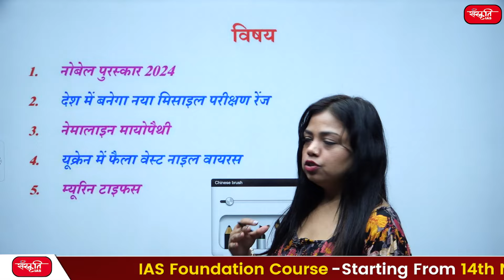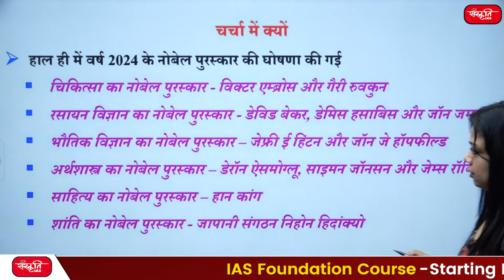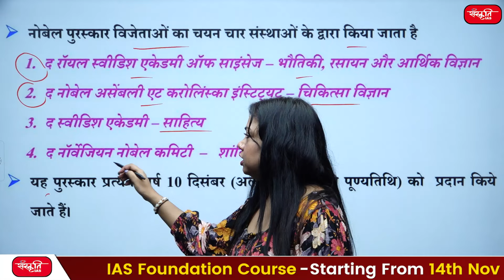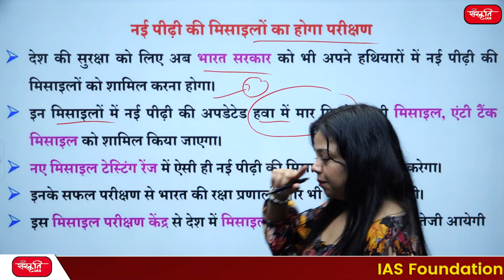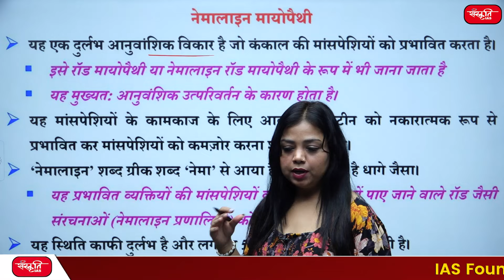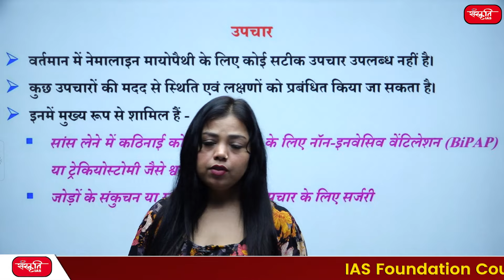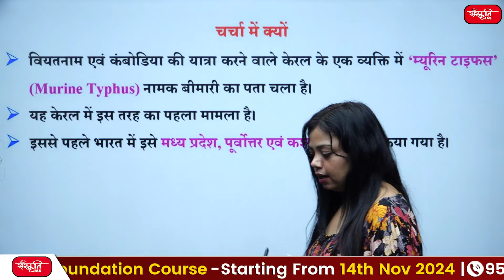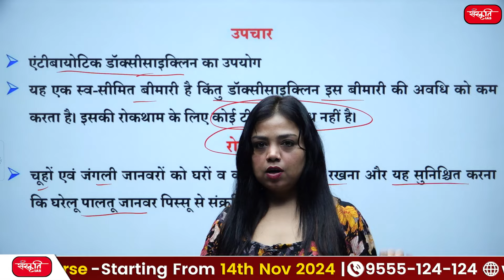Weekly Current Affairs 2024 | Science & Technology | Sanskriti IAS | UPSC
👉 Stay updated with the latest Weekly Current Affairs for 2024, focusing on Science & Technology. This video is designed to provide crucial insights for UPSC aspirants and help them in their preparation strategy. Don’t miss out on these important topics that are essential for both Prelims and Mains.

🔹देश में बनेगा नया मिसाइल परीक्षण रेंज
🔹नेमालाइन मायोपैथी
🔹यूक्रेन में फैला वेस्ट नाइल वायरस
🔹म्यूरिन टाइफस

🔹New missile test range to be built in the country
🔹Nemaline Myopathy
🔹West Nile virus spreads in Ukraine
🔹Murine typhus

These updates are critical for staying informed about both national and international developments in science and technology, which are important for the UPSC exam.